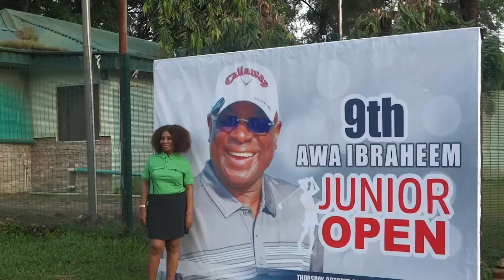9TH AWA IBRAHEEM JUNIOR CHAMPIONSHIP 2022 DAY 1